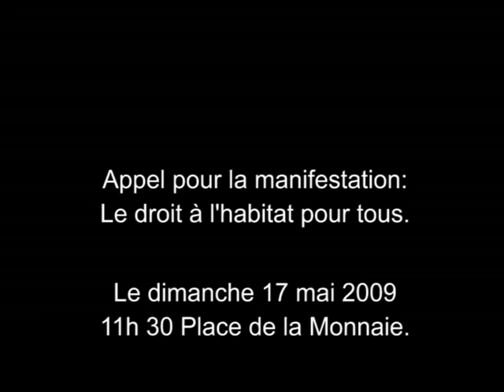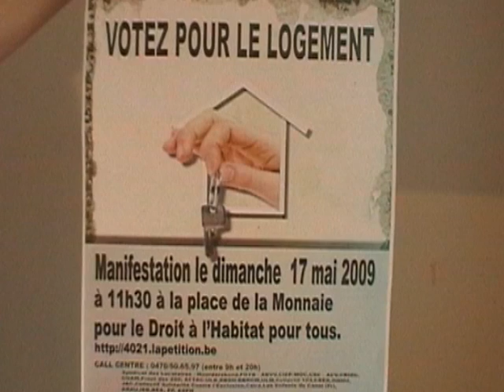appel à la manifesation pour le droit à l'habitat pour tous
Le Syndicat des Locataires organise ensemble avec 22 autre organisations une manifestation pour le droit à l'habitat pour tous.
Le PTB+/PVDA+ soutient cette manifestation et demande à tout le monde d'être present le 17 mai à la place de la monnaie.